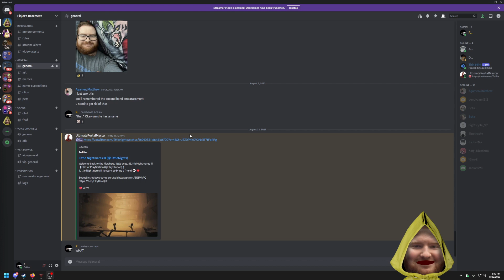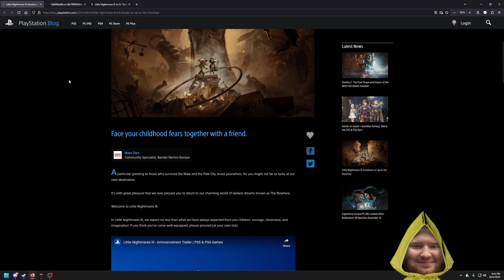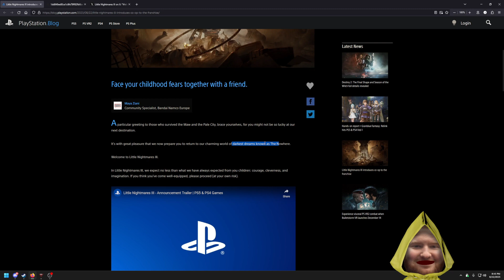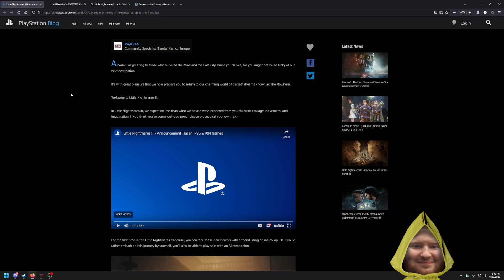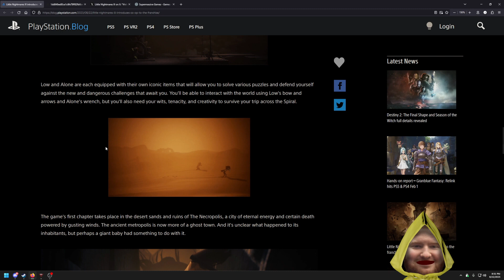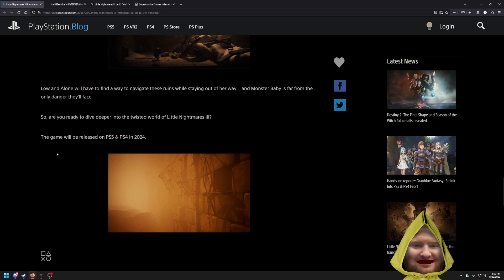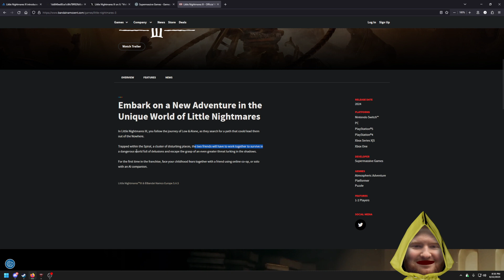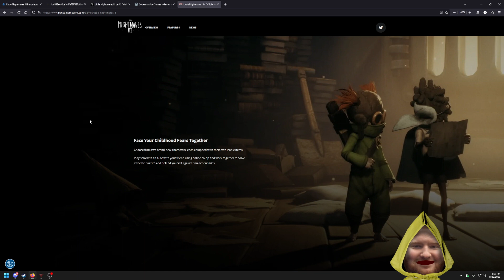LITTLE NIGHTMARES 3 ANNOUNCEMENT TRAILER REACTION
Playlist of the music I play at the beginning of stream!